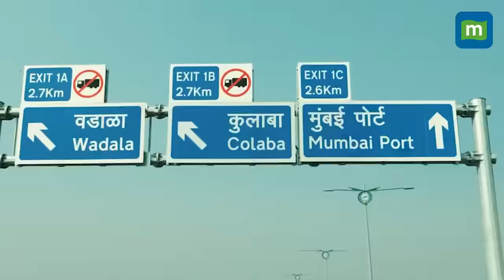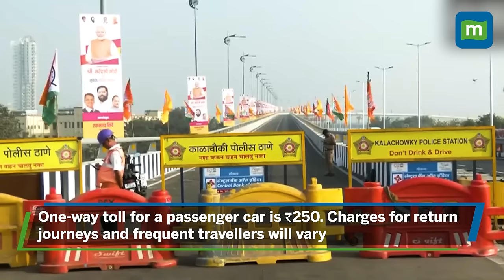Atal Setu: The Mumbai Trans Harbour Link will be Mumbai's game-changer | Navi Mumbai in 20 mins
The 'Atal Setu', also known as the Mumbai Trans Harbour Link, is a monumental engineering feat and India's longest sea bridge. With construction costs amounting to roughly Rs 18,000 crore, the bridge spans over 21.8 km, with 16.5 km covering the sea and 5.5 km on the land. The foundation for this project was laid in December 2016, and construction began in April 2018. Spanning from Sewri in Mumbai to Nhava Sheva in Uran taluka, Raigad district, this bridge is endowed with unparalleled features.

Upon completion, this bridge will significantly reduce the travel time between Mumbai and Navi Mumbai, shrinking it from two hours to a mere 20 minutes. The 'Atal Setu' is an engineering masterpiece, watch the video know more about its unique features and check Moneycontrol.com's ground report from India's longest sea bridge.